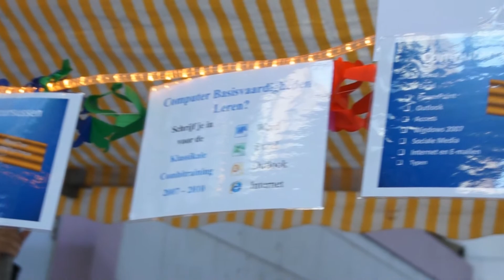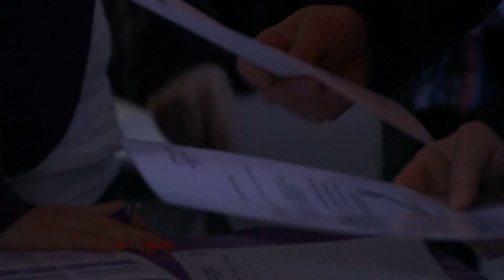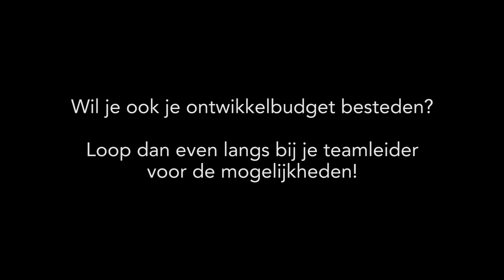De Ontwikkelmarkt 2013